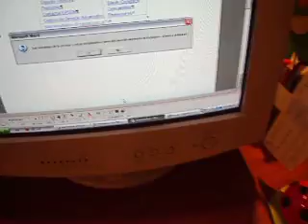ML 92603423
Video Migrado